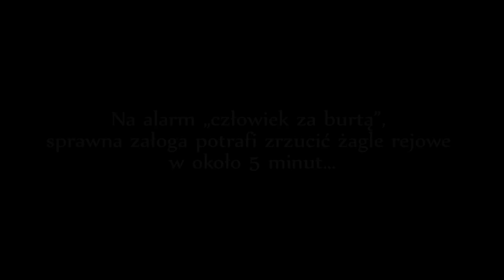Morska fumigacja odc. 4 Czlowiek za burtą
Kolejny odcinek naszego serialu, albo jak wolą niektórzy "tasiemca" z pokładu żaglowca STS Fryderyk Chopin. Tym razem daliśmy spokój kapitanowi Skwarze i zajęliśmy się niecodziennym wydarzeniem na oceanie. Alarm nie czeka, zwłaszcza taki jak człowiek za burtą. Zobaczcie co się wtedy dzieje. Zapraszamy do oglądania.